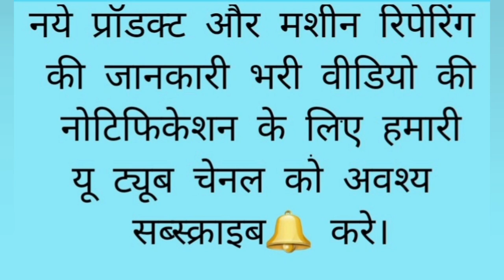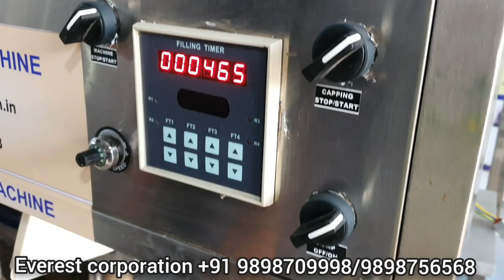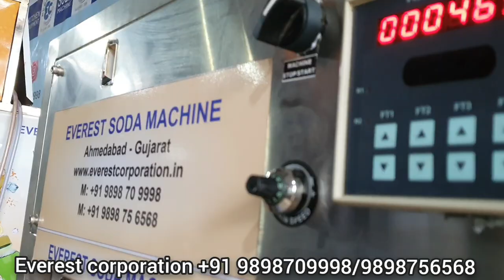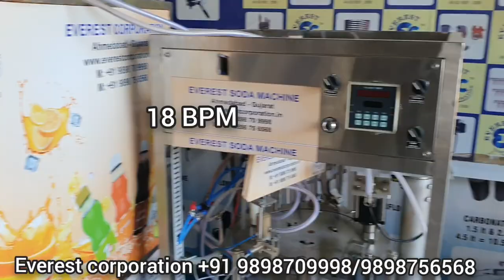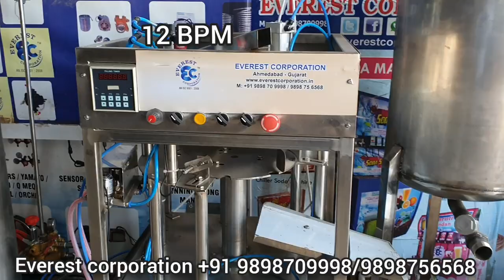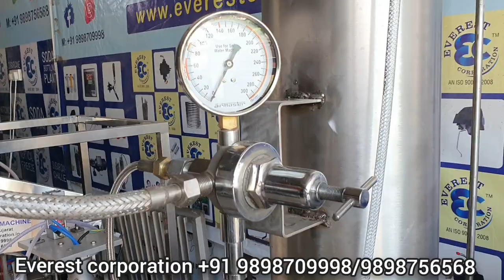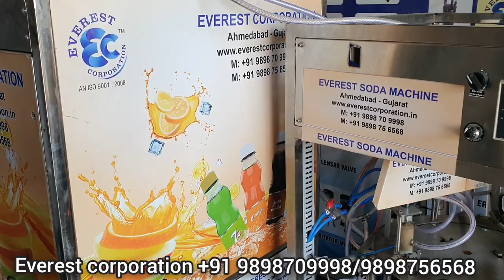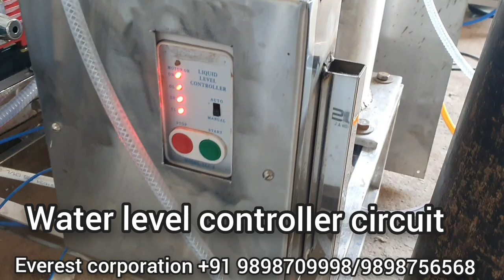Mini Rotary soda bottling plant / Mini Rotary soda bottling machine / Automatic soda bottling plant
🟢 Mini Rotary soda bottling plant

✔️ Autometic machine in a Low cost .
✔️ This machine can fill all type of    liquid in a bottle.
✔️ 15 Bottles per minute filling capacity
✔️ Fully stainless steel Body
✔️ S S Pipe structure
✔️ Soda filling, Syrup filling &    Auto Capping All in one   Machine
✔️ Man power saving machine

🟢 External  Carbonator

✔️6" diameter 4 feet high
✔️one piston pump
✔️1 hp motor
✔️Auto water level switch
✔️ Out put 300 to 500 LTR per hour
Steel febricatoin

🟢 300 Litre water chiller

✔️ 1.5 tone (cr 22) cooling system
✔️ Auto cut cooling system for power saving
✔️ Full stainless steel Body

✔️ 18 Bottles per minute filling capacity

🟢 External Jumbo Carbonator

✔️8" inch diameter 6 feet high
✔️Three piston pump
✔️1 hp motor
✔️ Out put 500 to 700 LTR per hour
Steel febricatoin

🟢 500 Litre water chiller

✔️ 2 tone (cr 30) cooling system

Everest Corporation
Sarkhej ahmedabad main road,
N.H. 8 A
Nr, Royal hotel, sarkhej dhal
Ahmedabad, Gujarat.

हमारे यहाँ सभी प्रकार के सोडा बॉटल फीलिंग मशीन,सभी प्रकार के लिक्विड फिलिंग मशीन, सोडा फाउंटेन मशीन और सभी प्रकार के स्पेर् पार्ट्स उपलब्ध है। ज्यादा जानकारी के लिए कॉल या वोटसप् करे।